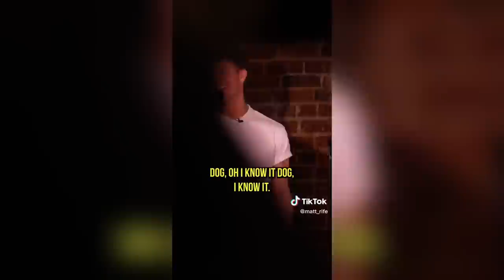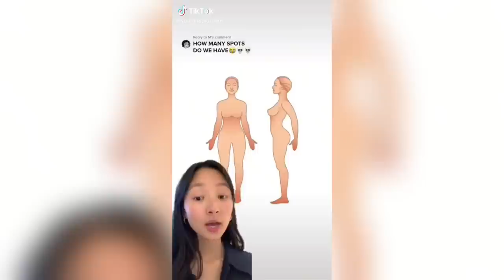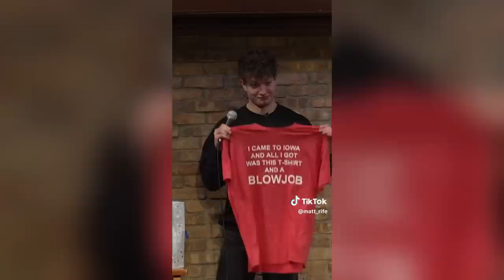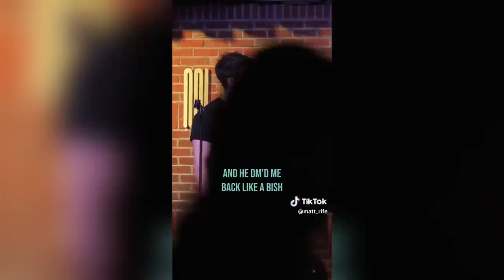2 HOUR Of Matt Rife Stand Up - Comedy Shorts Compilation #9